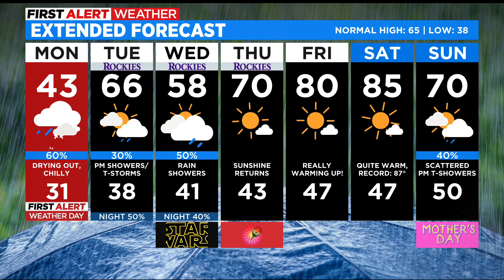Next Storm Moves Into Colorado Tuesday Afternoon